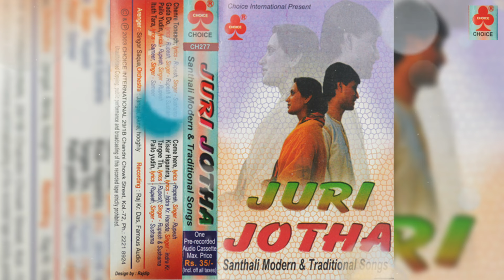Juri Jotha | Audio Jukebox | Rupesh | Santali Songs | Sushama | Indra Kumar Hansda | Choice Int.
Choice International Presents Famous Santali Song Album "Juri Jotha” as Audio Jukebox sung by Rupesh, Indra Kumar Hansda & Sushama from archive.

Credits :-
Album - Juri Jotha

1.Song - Chenre Toneech (00:00 - 04:17)
Singer - Rupesh, Sushama & Sameer
Lyrics - Rupesh, Sameer
Music Director - Traditional
Label : Choice International

2.Song - Come Here My Dear (04:17 - 07:52)
Lyrics - Rupesh, Sameer
Music Director - Traditional
Label : Choice International

3.Song - Gada Do (07:52 - 11:49)
Lyrics - Rupesh, Sameer
Music Director - Traditional
Label : Choice International

4.Song - Ituth Tara (11:49 - 15:04)
Lyrics - Rupesh, Sameer
Music Director - Traditional
Label : Choice International

5.Song - Kisar Hapanira (15:04 - 17:22)
Singer - Indra Kumar Hansda
Lyrics - Indra Kumar Hansda
Music Director - Traditional
Label : Choice International

6.Song - Paailoo Jodin (17:22 - 23:58)
Lyrics - Rupesh, Sameer
Music Director - Traditional
Label : Choice International

7.Song - Pailo Yudin (23:58 - 30:27)
Lyrics - Rupesh, Sameer
Music Director - Traditional
Label : Choice International

8.Song - Tangee Tin (30:27 - 35:26)
Lyrics - Rupesh, Sameer
Music Director - Traditional
Label : Choice International